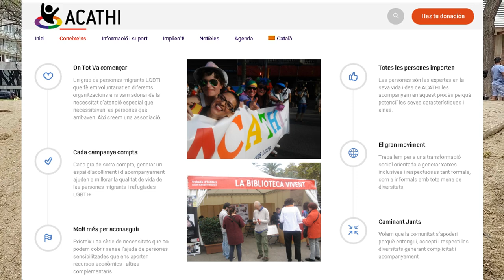Softcombat y Jugger con ACATHI, Refugio LGTBI+ (2020)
Nuevo video!

El pasado domingo 16 de mayo de 2020 la entidad ACATHI una asociación de Barcelona formada por personas LGBTQI+, diversas culturalmente, de orígenes diferentes, migrantes y refugiadas; se acercó a nuestros entrenamientos de softcombat y jugger.
Nuestro objetivo en común era romper tópicos sobre colectivos y sobre actividades.
Demostrar que las actividades que practicamos no solamente son deportemixto sino que no entienden de racismo o LGTBIfobia. Si tienes ganas de pasártelo bien simulando los combates de tus películas o series favoritas, el softcombat, el Jugger y el LARP están hecho para ti, independientemente del género o condición.
Desde la entidad Softcombat Bcn Events, no solamente buscamos la promoció, mejora y expansión de nuestras actividades de ocio alternativo, sino también el reconocimiento cultural, sexual y de género de las personas. Ofreciéndoles una práctica que no segrega por género.

Su Cordinadore de actividades, Nalli Rodriguez, nos cuenta su experiencia mientras sus demás compañer@s seguían divirtiéndose a nuestras espaldas.

Esperamos veros pronto, compañer@s de actividad!!